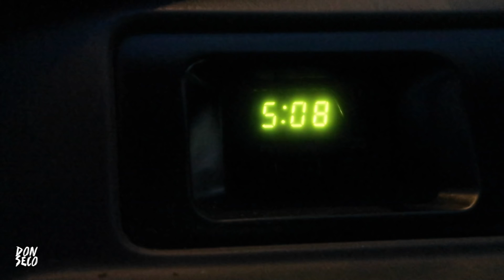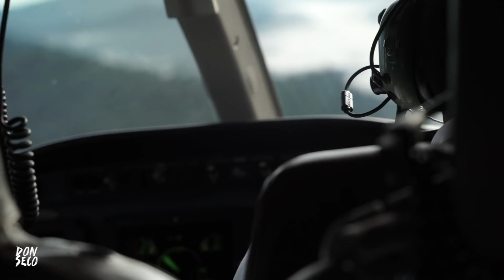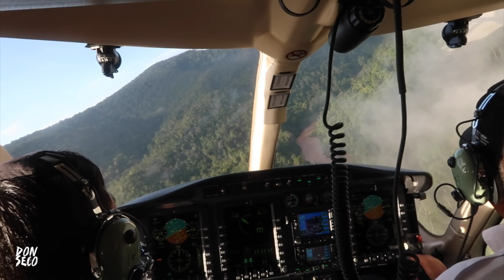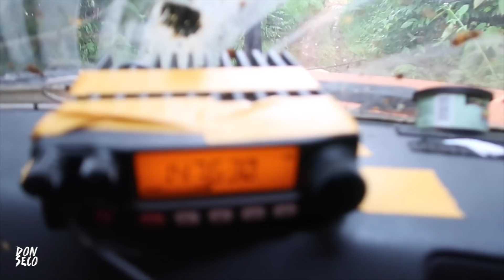VLOG 6 MEX 2018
Akhirnya bisa upload lagi VLOG ke-6 tentang MEX 2018.. sori ya temen-temen rada lama, karena gue ada kerjaan dulu di singapore langsung setelah mex2018 sehingga baru bisa upload hari ini.. without further due, nonton aja langsung deh, cerita dibalik kerjaan anak media 00.. oh ya jangan lupa subscribe yaaa.. biar kita tambah semangat bikin vlog nya!